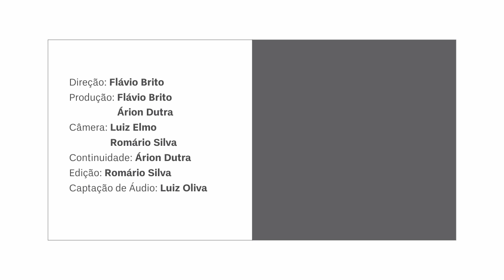Conexão Ciência e Saúde #6 - Pesquisa Aplicada [Parte 4]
Sexto episódio do programa Conexão Ciência e Saúde, com o tema Pesquisa Aplicada, apresentação de Hélder Santos e com os especialistas convidados, Wellington Barros da Silva, Coordenador de Tecnologias Sociais e Ambientais (CTSA) e Victor Hugo Vitorino Sarmento, Coordenador de Pesquisa (COPES/POSGRAP) da UFS.

O Conexão Ciência e Saúde é uma iniciativa da Universidade Federal de Sergipe na orientação, prevenção e combate ao mosquito Aedes aegypti, sendo uma realização do Núcleo de Editoração e Audiovisual (NEAV) em parceria com a Pró-Reitoria de Extensão (PROEX) e apoio do Departamento de Comunicação Social (DCOS).